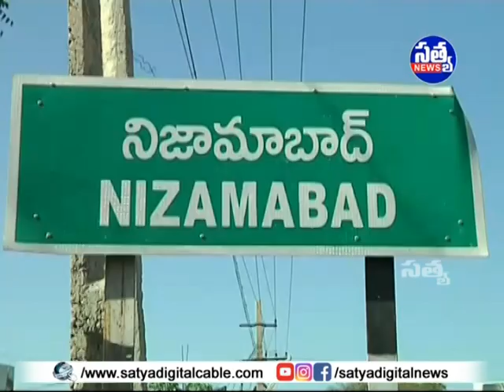|| సిరికొండ మండలంలోని పలు గ్రామాల్లో ప్రచారం నిర్వహించిన భూపతి రెడ్డి ||